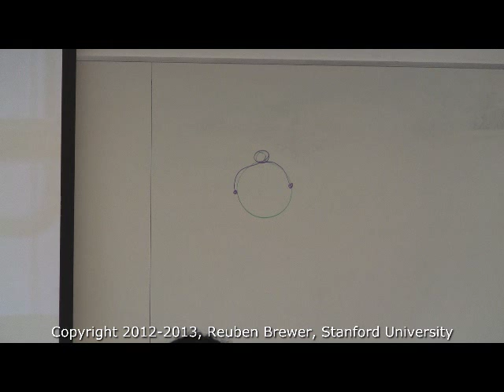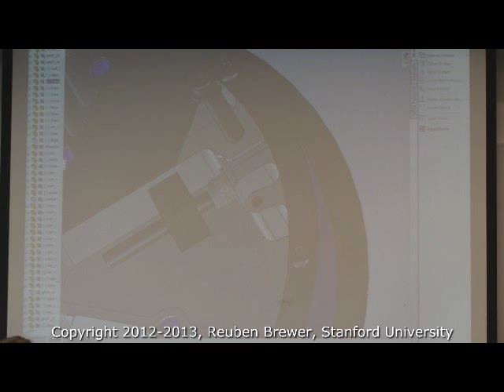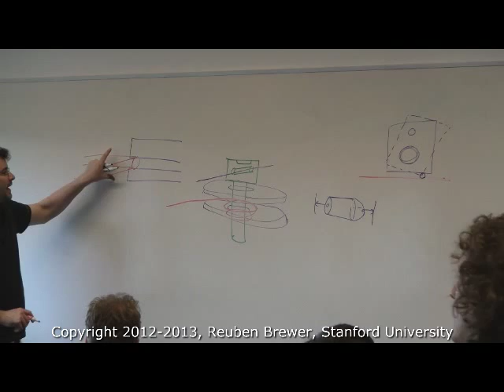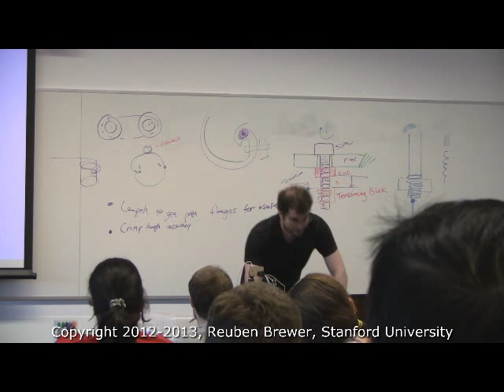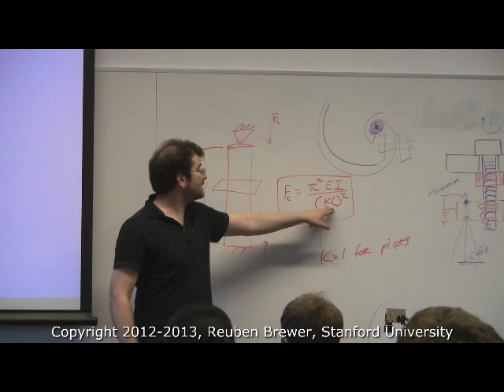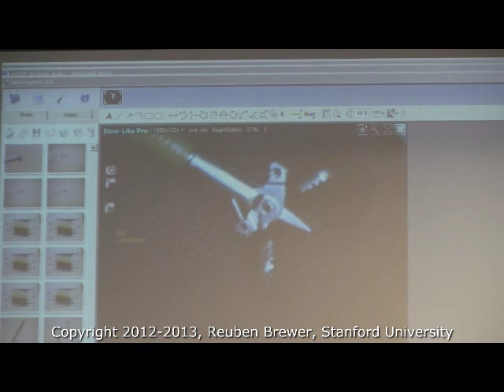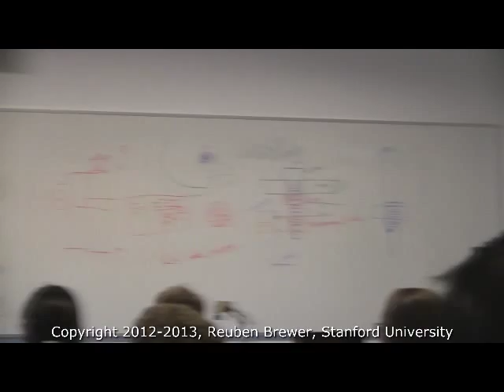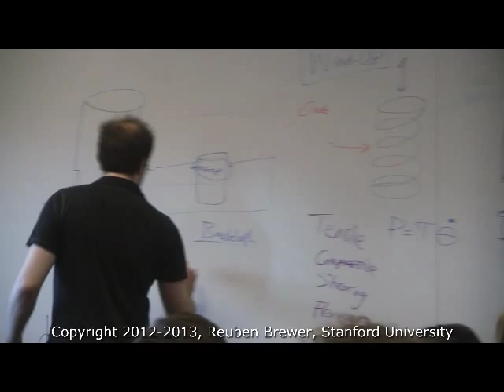CS235: Applied Robot Design, Lecture 8-Push-Pull Cable/Sheath, Universal Joints, and Flexible Shafts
This is the eighth lecture for CS235: Applied Robot Design for Non-Robot-Designers at Stanford University. We completed our discussion of cable transmissions and then discussed push-pull cable/sheath transmissions, universal joints, and flexible shafts.